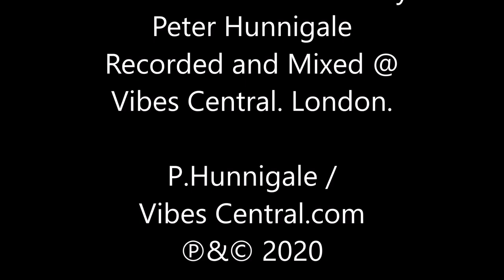Rasta Noh Do Like That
Reggae. UK Reggae release "Rasta Noh Do Like That" was written and produced by Peter Hunnigale and exclusively released Spring 2020. The track has not been officially issued on Vinyl or Download media, but we trust Vibes Central Records will make this track available as soon as poss. A wicked rhythm track with punchy lyrics describing the moral do's and don'ts within the Rastafarian faith. Whilst the track is still on exclusive release do look out for issue dates. Boommm Choon Hunnigale!